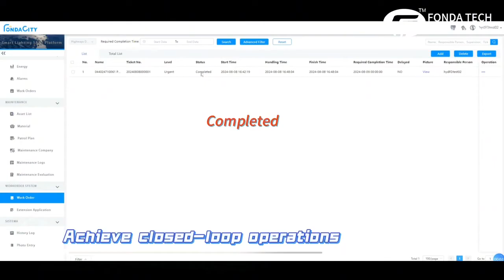FondaCity Smart Street Light Control Syetem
FondaCity Smart Street Light Control Syetem  @smartwaylighting3130   @SmartCityBhubaneswar  @SmartCityBhubaneswar